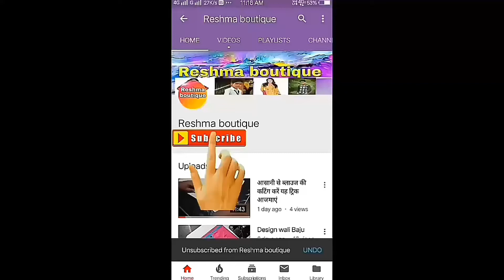design wali slip